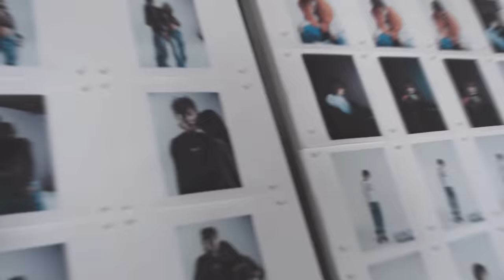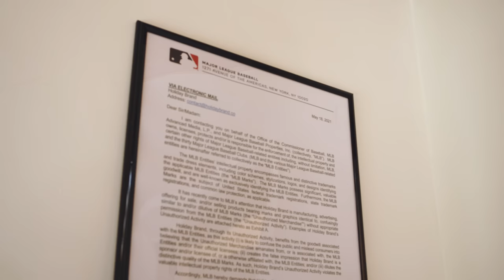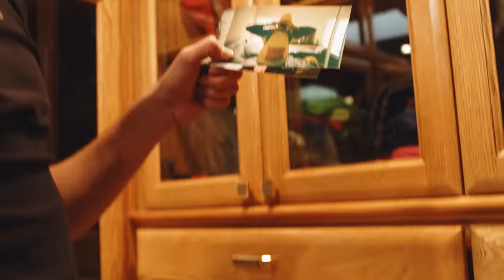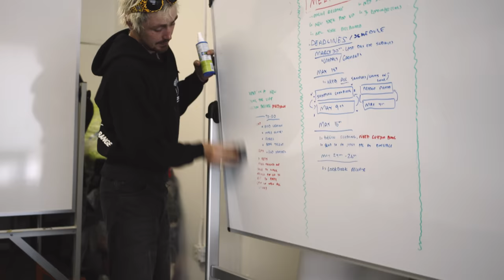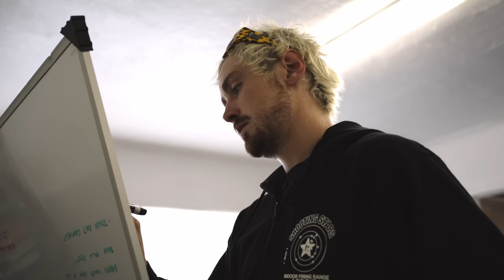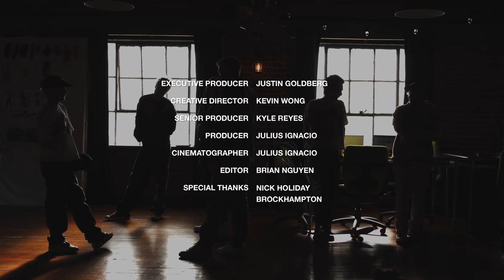From Shoplifting to Styling Brockhampton: How Nick Holiday Created His Own Brand l Diaries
From stealing hoodies in St. Louis to traveling the world with bags of self-designed tour merch, Nick Holiday has always loved clothes and as BROCKHAMPTON’s stylist, you have to be pretty good at it. For the latest installment of HYPEBEAST Diaries, we caught up with streetwear-oriented creative to learn just how it all came together.